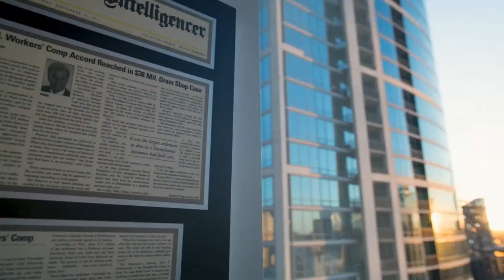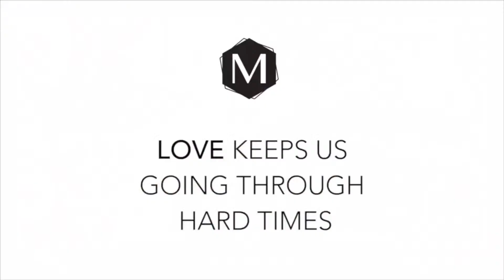Dan Sileo Previews Eagles vs Colts Matchup | Talks Keys to Victory, Stopping Jonathon Taylor & more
Philadelphia Eagles: Dan Sileo breaks down the week 11 matchup between the Philadelphia Eagles and Indianapolis Colts, discusses key matchups, defending Jonathan Taylor, the impact of Ndamukong Suh & Linval Joseph on the defensive line, Eagles game plan, and much more.

This is a conversation from The National Football Show LIVE from 3PM–6PM EST Mon-Fri.